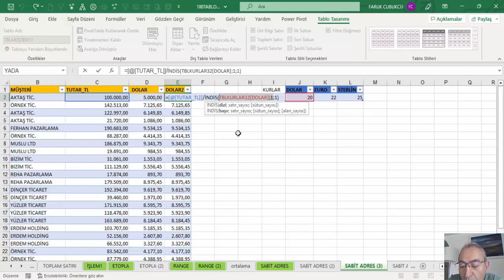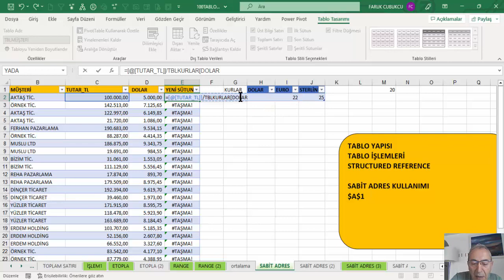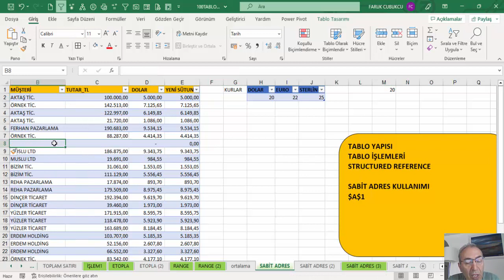Excel Tablo Yapıları - 14 of 100 - Sabit Adres Kullanımı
100 TABLO YAPISI UYGULAMALARI
Tablo tanımlamanın yararlarını şu şekilde açıklayabiliriz:
1. Kolayca filtreleme ve sıralama ve dilim (slicer) kullanımı
2. Formatlama (Zebra)
3. Kolay veri girişi - formülleri de içeriyor.
4. Formülleri kopyalamaya (aşağıya çekmeye) gerek kalmadan çoğaltma!
5. Toplam satırı ve diğer işlevleri alt satırda yapabiliyor.
6. Dinamik veri alanı
7. Dinamik grafik
8. Tek tıkla seçim
9. Sütun başlıklarından oluşan hücre adları ( @Alan)
10. Formüllerde Tablo ve alanlarının kolayca kullanımı:
DÜŞEYARA (VLOOKUP) ve ETOPLA (SUMIF) örneği:
ETOPLA(Tablo1[Kodu];Tablo1[Soyadı];B1;Tablo1[Adı];C1)
11. Tablo Araçlarından (Table Tools) yararlanma.
12. Veri Modeline (Data Model) ekleme.

ÖRNEKLER:
1. TANITIM-1
2. TANITIM-2 : genel bilgiler/ araçlar
3. REFERANSLAR-1
4. REFERANSLAR-2
5. REFERANSLAR-3
6. REFERANSLAR-4
7. REFERANSLAR-5
8. ETOPLA
9. ETOPLA-2
10. ÇOKETOPLA
11. ÇOKETOPLA-2
12. RANGE KULLANIMI-1
13. RANGE KULLANIMI-2
14. SABİT ADRES KULLANIMI-1
15. SABİT ADRES KULLANIMI-2
16. SABİT ADRES KULLANIMI-3
17. SABİT ADRES KULLANIMI-4
18. SABİT ADRES KULLANIMI-5
19. KOŞULLU BİÇİMLENDİRME-1
20. SABİT ADRES KULLANIMI-1
21. SABİT ADRES KULLANIMI-2
22. SABİT ADRES KULLANIMI-3
23. SABİT ADRES KULLANIMI-4
24. SABİT ADRES KULLANIMI-5
25. DİLİMLEME
26. DİLİMLEME-2
27. FİLTRE
28. FİLTRE -2
29. FİLTRE -3
30. FİLTRE -4
31. LİSTE KUTUSUNA BAĞLAMA
32. LİSTE KUTUSUNA BAĞLAMA -2